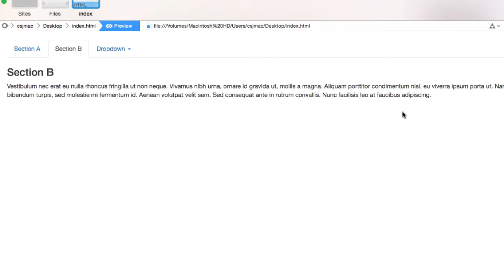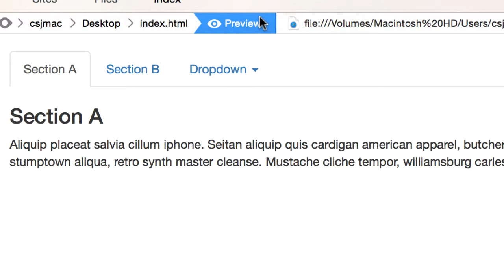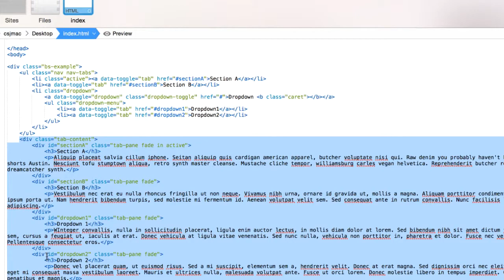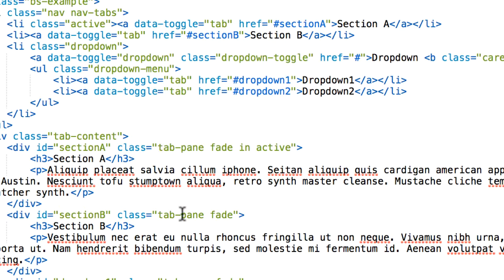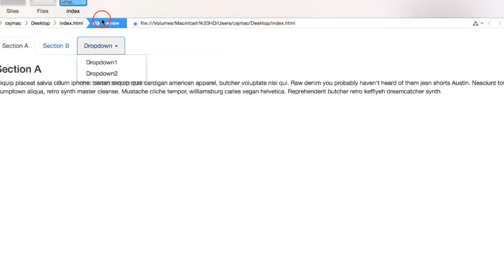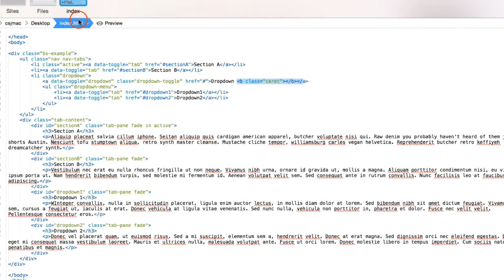Deprecated - Bootstrap v3 - Bootstrap Tabs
This demonstration shows you how to implement the Tabs feature using Bootstrap and only HTML markup.

This video was produced as part of the Seattle University Web Development Certificate.